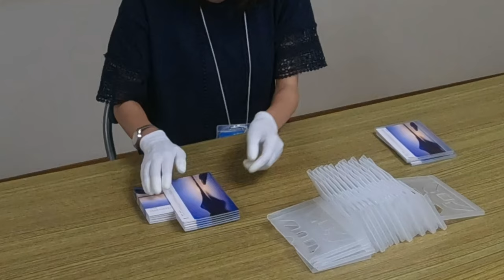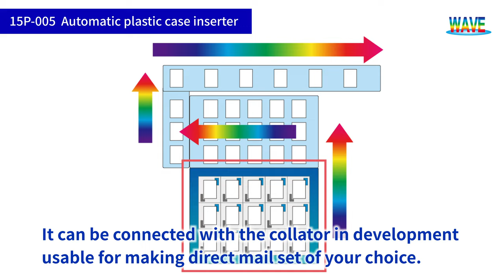15P-005 Automatic plastic case inserter